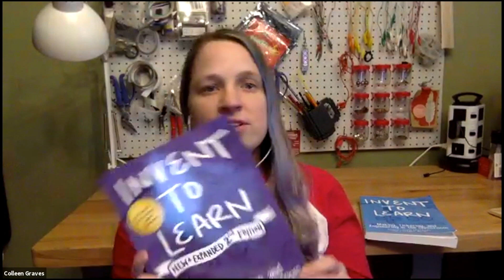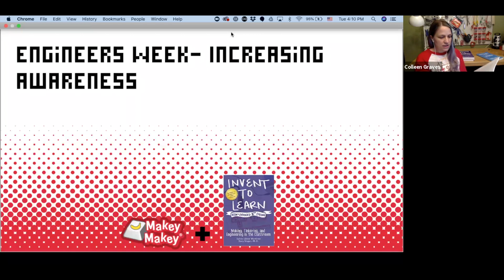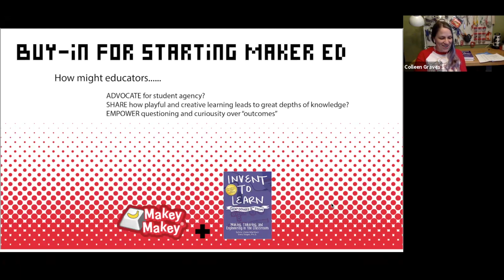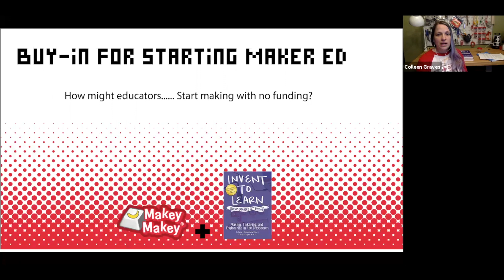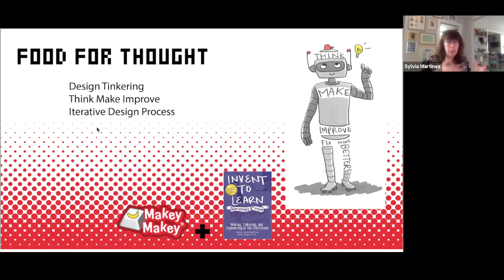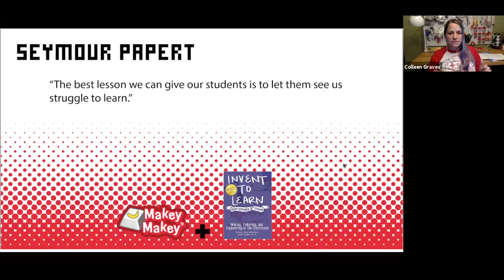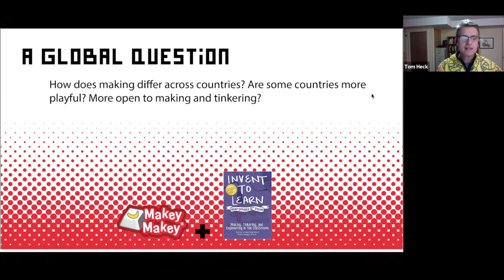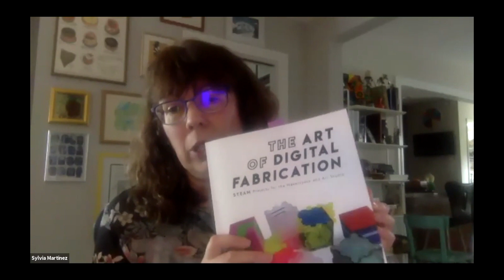Invent to Learn Webinar with Sylvia Martinez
Check out our chat with Sylvia about the new edition of Invent to Learn and listen in as we discuss tips for starting a makerspace in your school. Our webinars are free and open to the public! Register for our newsletter to hear about the next one at makeymakey.com.